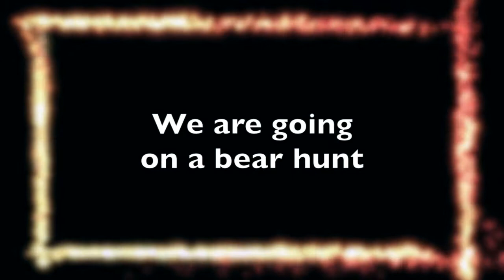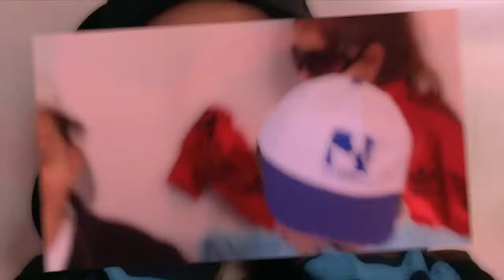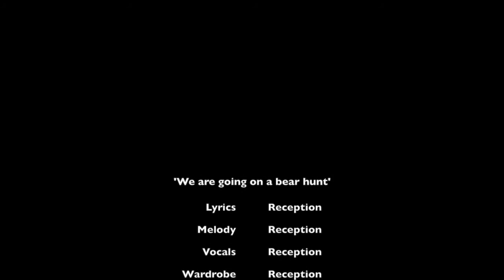Reception Class - We're going on a Bear Hunt